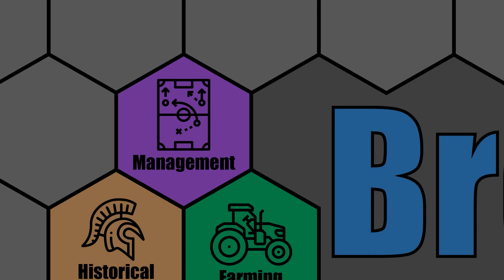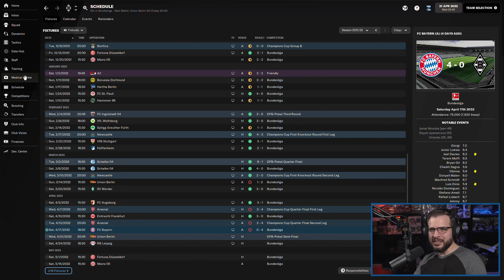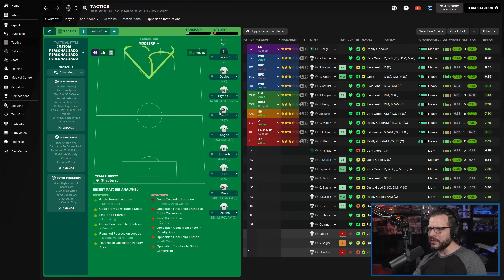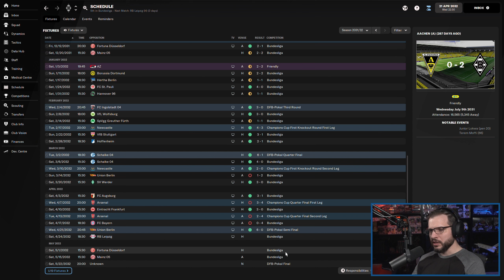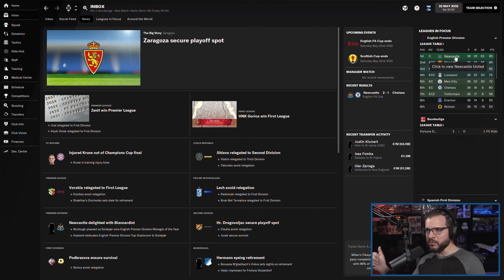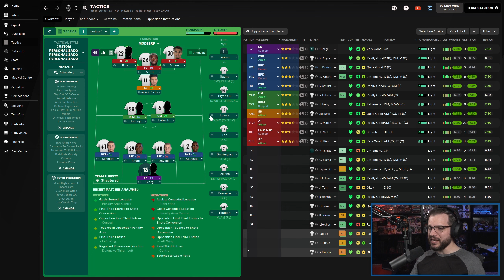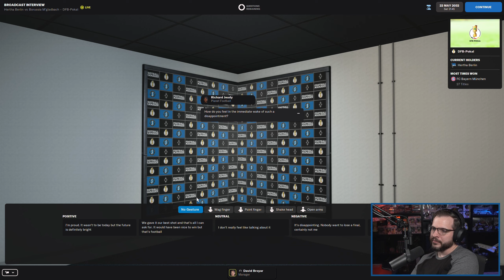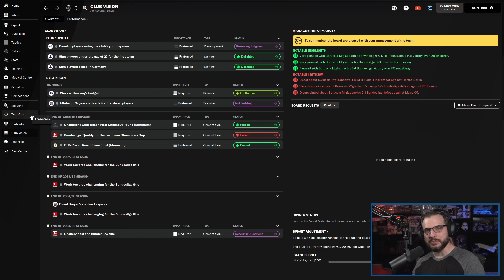LET'S PLAY: FM 2022 - Journeyman Glory Hunter - MÖNCHENGLADBACH - S11E3 - Football Manager 2022